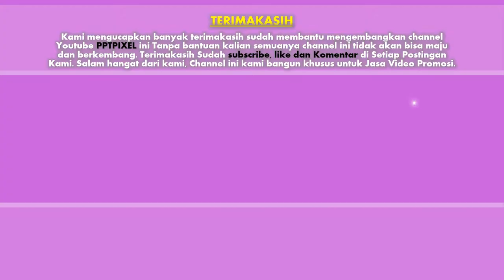Jasa Video Promosi Bisnis Online di Mampang Prapatan, Kuningan Barat, Jakarta